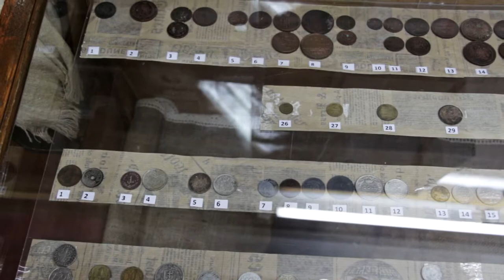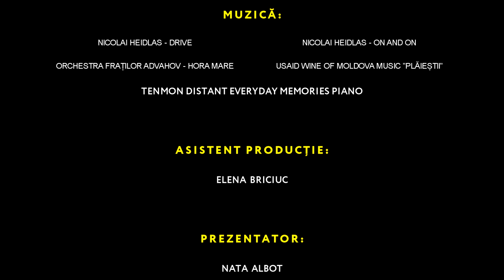BE OUR GUEST IN MOLDOVA ! VISIT MANUC BEY IN HANCEȘTI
Manor Manuc-Bei in Hincesti, which now houses the Museum of History and Local History, is located about 40 km west of Chisinau.

Prince Manuk Bay (Mirzoyan), whose family owned the estate is a remarkable figure. He was a renowned diplomat, and with his assistance in his palace in Bucharest the Russian-Ottoman peace treaty in 1812 was signed, according to which Basarabia fell under the protectorate of Russia.